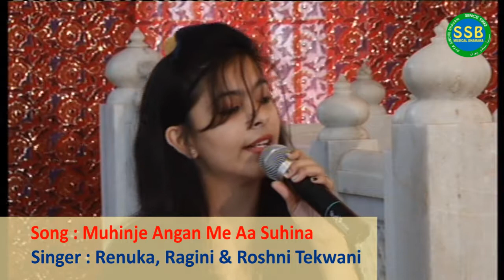Muhinje Angan Me Aa Suhina | Renuka, Ragini & Roshni Tekwani | Sita Sindhu Bhavan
Muhinje Angan Me Aa Suhina sung by Renuka, Ragini & Roshni Tekwani at Sita Sindhu Bhavan, Santacruz East. at Sita Sindhu Bhavan Show 538 recorded on 8th February -2015
Posted as 541 by mistake earlier.